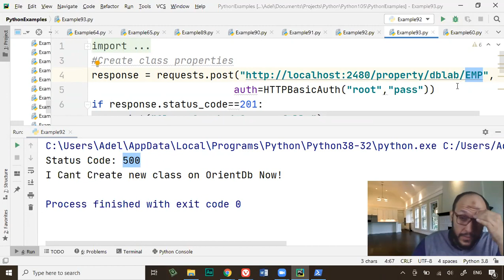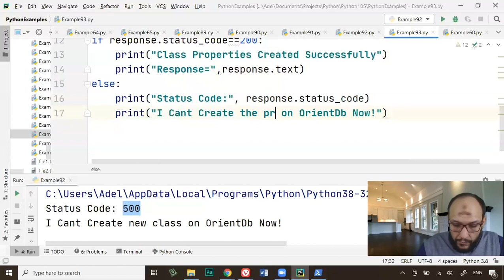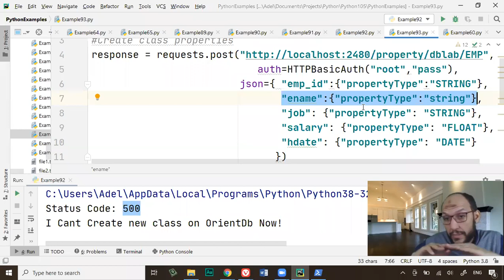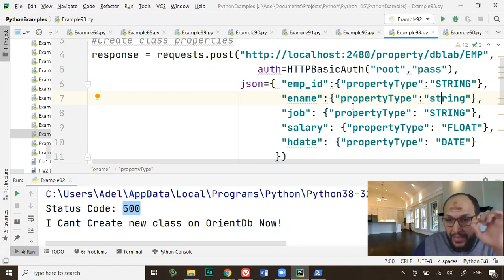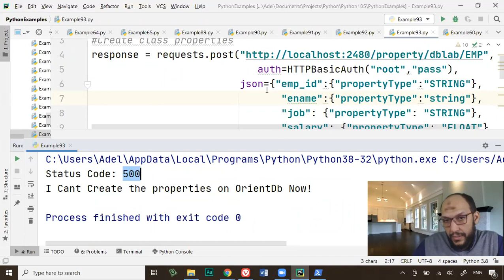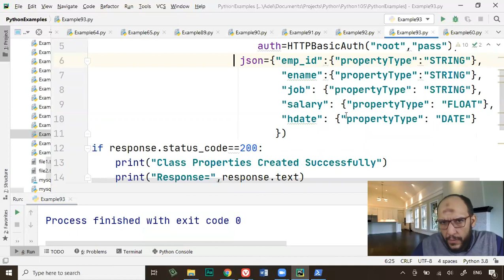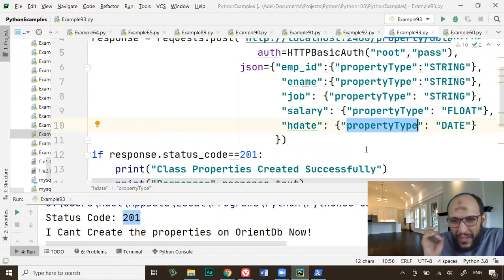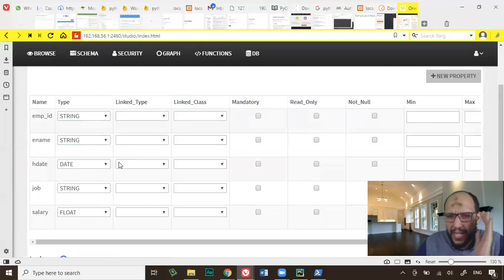132-Lecture15 Part4 OrientDB Python REST API of OrientDB to create class properties